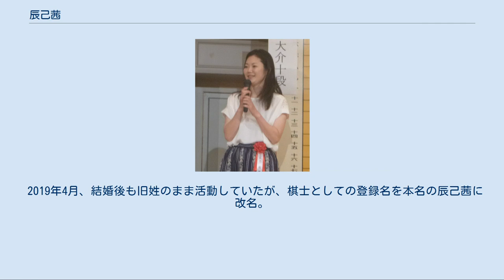辰己茜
辰己 茜（たつみ あかね、旧姓 : 石井（いしい）、1982年8月2日 - ）は、関西棋院所属の囲碁女流棋士。
埼玉県出身。
 囲碁愛好家で高校教師の父に教えられ、物心がつく前から囲碁を始める。
父は、その後2002年より囲碁教室を経営している。
小学2年生から緑星囲碁学園に通い、実力をつける。
 1993年、上尾市立中央小学校5年で第14回全国少年少女囲碁大会4位入賞。
翌1994年、6年生で出場した第15回全国少年少女囲碁大会では決勝戦で大橋拓文を下し優勝。
初の女子の優勝者となる（2018年現在、小学校の部の女子の優勝は、辰己と万波佳奈(1995年)・向井千瑛(1999年)・加藤千笑(2013年)の4名のみ）。
 1996年、上尾市立東中学校1年時に出場した第16回全国少年少女囲碁大会では山森忠直に敗れ、5位に入賞。
その後日本棋院院生となる。
 1997年、棋士採用試験で本戦には残るも、最下位に終わる。
 1998年、棋士採用試験では、予選落ちに終わる。
女流棋士採用試験で甲田明子・富紅梅らに次ぐ4位で入段ならず。
 1999年、棋士採用試験では、本戦17位に終わる。
女流棋士採用試験で万波佳奈・渋澤真知子の次点の3位で入段できず。
 2000年、棋士採用試験では、山田晋次・上田崇史・竹清勇の次点の4位に終わる。
女流棋士採用試験では3位に終わり、入段できず。
17歳の院生年齢制限で退会し、囲碁から遠ざかる。
 2002年、日本大学芸術学部美術学科に入学し、第1回全日本学生囲碁王座戦に出場し3位となる。
準決勝で対局した東京大学の長尾健太郎は、開成高校時代、国際数学オリンピック金メダルの受賞歴があり、後年数学者になるも早逝。
 2003年、前述学生王座戦並びに世界学生王座戦に出場により、再度囲碁界へ戻り女流棋士採用試験を受けるも、入段した向井千瑛・奥田あやに次ぐ3位で入段ならず。
 2004年、冬季棋士採用試験に臨み、外来予選は突破するものの合同予選で敗退し、本戦に残れず。
女流棋士採用試験では、向井芳織の次点である2位に終わる。
 2005年、全日本女流アマ囲碁選手権で優勝。
朝日アマ囲碁十傑戦で8位に入賞し、女流棋士採用試験に臨むも、3位に終わる。
 2006年、女流棋士採用試験に臨むも、4位に終わる。
 2007年3月、全日本女流アマ囲碁選手権で再度優勝。
6月、関西棋院の棋士と試験対局を2局打ち、宮本直毅に負・星川愛生に勝の内容が認められて、プロ入りが決まり8月1日付で初段となる。
日本棋院の棋士採用試験で1回・女流棋士採用試験で3回の次点に終わるなど、日本棋院でのプロ入りは成らなかったが、関西棋院でプロ入りを果たした。
入段後1年間は女流棋戦のみに参加棋戦を絞られていたが、その間の成績を認められて全棋戦の出場を解禁される。
 2008年、第12期女流棋聖戦本戦入り、関西棋院新人賞を獲得。
関西棋院第一位決定戦で横田茂昭九段を下しベスト8入りを果たす。
2009年、女流本因坊戦本戦初出場、挑戦者決定戦に進出などの活躍をしている。
 2010年9月23日、囲碁界とは無縁の男性と結婚。
結婚後も棋士名は変更しない旨を書いている。
2011年1月に結婚式を挙行。
 2011年8月11日、第30期女流本因坊戦挑戦者決定戦に進出。
 2012年、第16期女流棋聖戦挑戦者決定戦進出。
 2013年、第17期女流棋聖戦挑戦者決定戦進出。
 2014年、3年連続女流名人戦リーグ入り（前期陥落も即復帰）。
11月、長男を出産し、1か月半後に復帰した。
 2019年4月、結婚後も旧姓のまま活動していたが、棋士としての登録名を本名の辰己茜に改名。